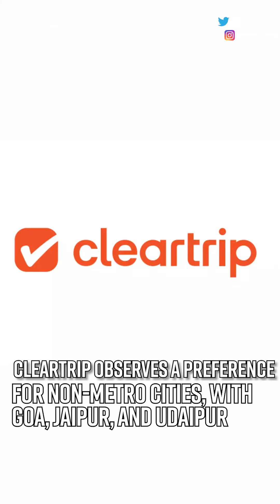Flipkart Big Billion Days 2023: These stats from early access and day 1 sale will blow your mind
The much-awaited annual shopping extravaganza, Flipkart Big Billion Days, kicked off on October 8, with exclusive Early Access for VIP and Plus customers on October 7. The enthusiasm from both customers and sellers has been extraordinary, setting the stage for a phenomenal shopping experience. Notably, the Plus Visitor base has witnessed a staggering seven-fold increase in orders compared to daily transactions, highlighting significant growth in this year's festival.

Explore mind-boggling stats and exciting highlights from the early access and day 1 sale that will leave you astonished!